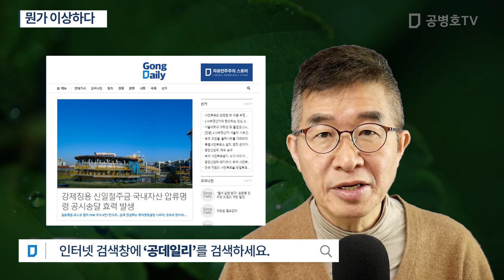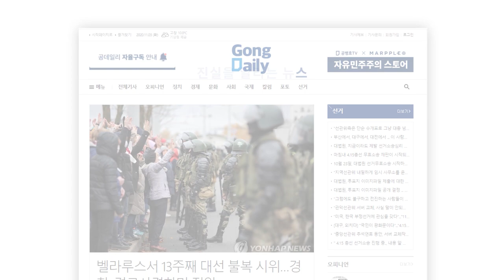뭔가 이상하다 / 박지원 국정원의 정보 보고 [공병호TV]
Bitcoin : 3MTW849AkP2ftLeSK2teZHMmzLu7Z83s9U